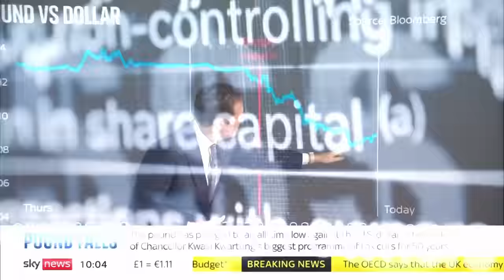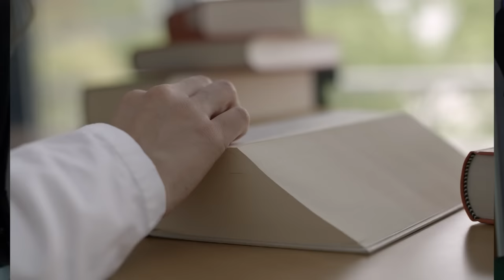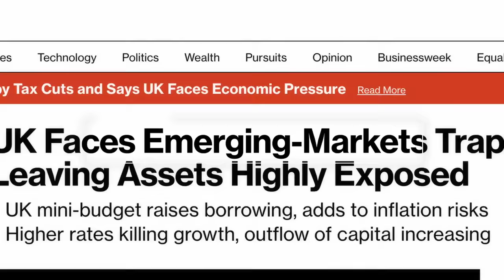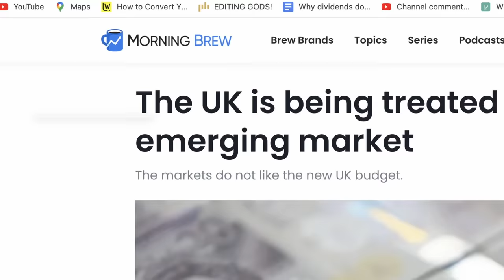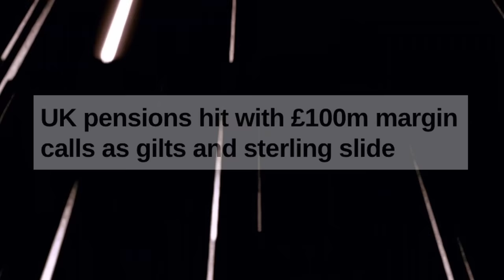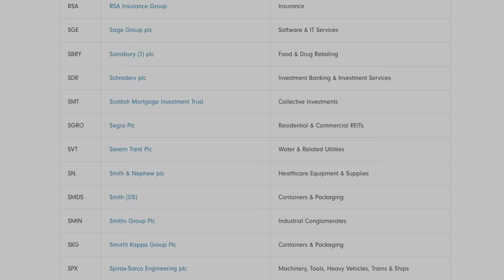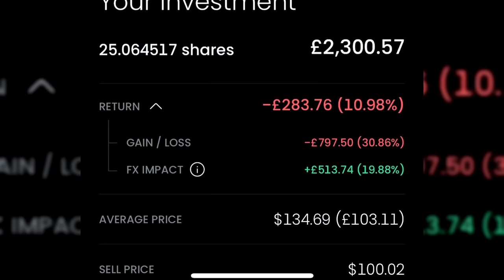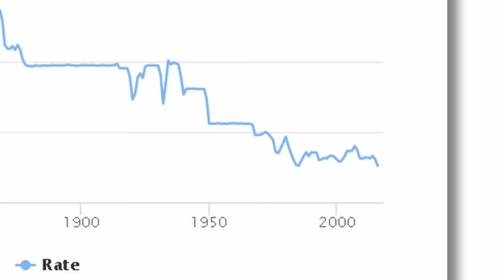The pound is BROKEN - What should investors do?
The UK pound and the British economy are in free fall. Investors are dumping British assets and the currency is at record lows against the dollar. In these unprecedented times what should investors do?

Today we cover:
What is causing the UK pound to drop

Trading 212:
Join Trading 212 Invest with my link, and we will both get a free share worth upto £100 if you make a deposit of at least £1 in the first 10 days.

I hold funds with all these brokers and believe they offer both affordable investing and great value for money, I only include brokers in my description that provide ISA’s and are authorized and regulated by the FCA so are covered by the FSCS.

Some of the above links are affiliate schemes so that means you get something for signing up and so do i. In all examples I have stated if they are an Affiliate or not.

Timestamps:
00:00 - Have you ever seen?
00:43 - It is not funny anymore..
01:20 - What is causing the decline?
05:10 - Just how bad is this?
05:54 - WTF happened yesterday..
08:18 - How does this affect investors?
10:09 - What should investors do?